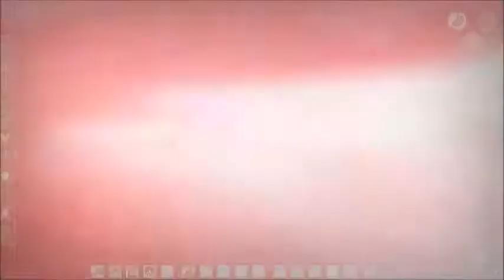Don't Starve Six Feet Under Trailer